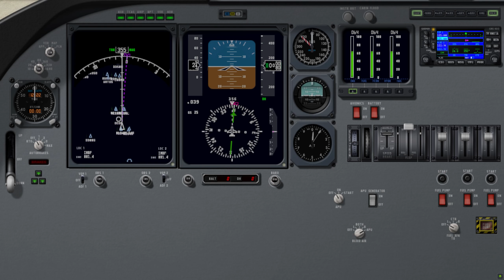World's Heaviest Pilot Destroys KC-10 Extender Aircraft In 5 Minutes | XP11